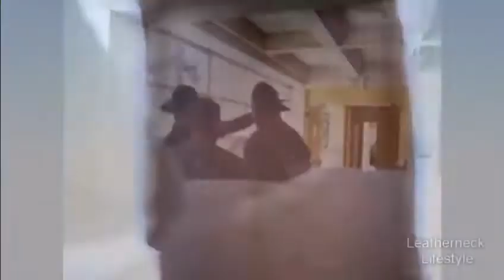USMC Bootcamp Tribute "Legends" Song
I did not make this, found it and thought it was a good hype video